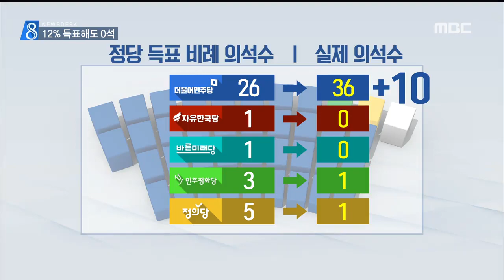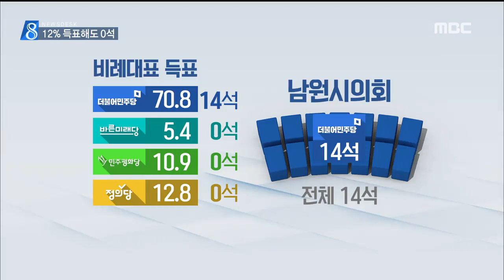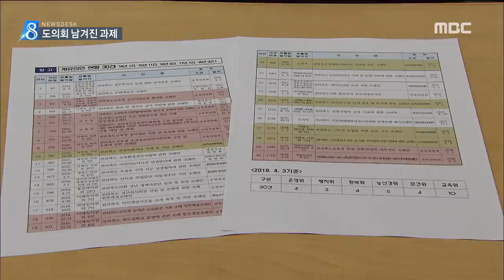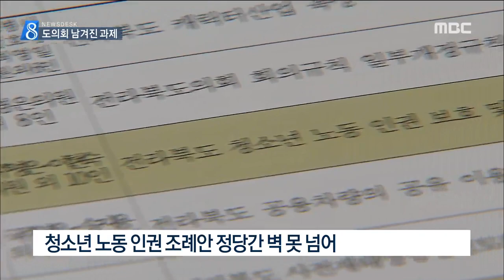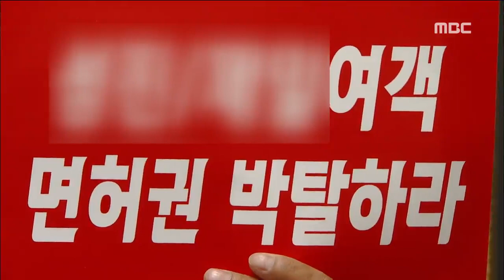[뉴스데스크] 전주MBC 2018년 6월 20일